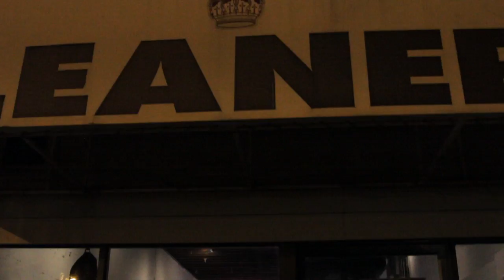Ghosts of Seattle Past book trailer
Seattle is built on booms—logging, fishing, aerospace, and now tech. This anthology gathers essays, interviews, photography, and comix to reconstruct community hubs lost to growth. From the settlements of Native American tribes to the incubators of grunge, from a foxxxy cabaret to an Old Spaghetti Factory, Ghosts of Seattle Past provides an eyes-on-the-street view of a city in flux.

The Ghosts of Seattle Past anthology comes at a critical point: Seattle had the country’s steepest rent hikes in 2015. The city is becoming a national focal point for issues of development. Both recent transplants and the old guard are trying to figure out how to live in the new landscape. Through their warm, conversational, whip-smart voices, the city speaks not only to the current boom, but also to longer-brewing problems of segregation, queer erasure, and colonization. Tracing the issues across six hand-drawn maps, Seattle’s most beloved artists join community lynchpins in a dialogue as incisively political as it is richly human.

Special thanks to Ned Thorne for the book trailer and to Luke Sieczek and the Northwest Film Forum for footage of the Irish Wake for Lost Seattle Places and the Citizen Minutes videos.